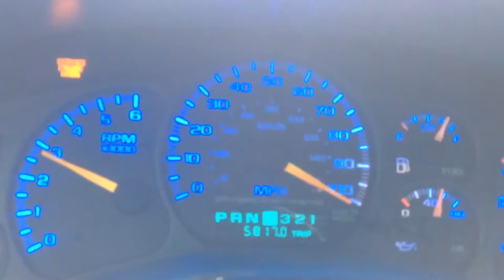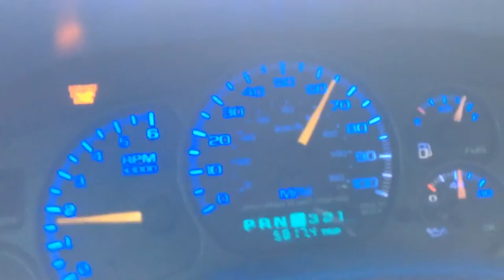2000 Silverado 4.8 115 mph